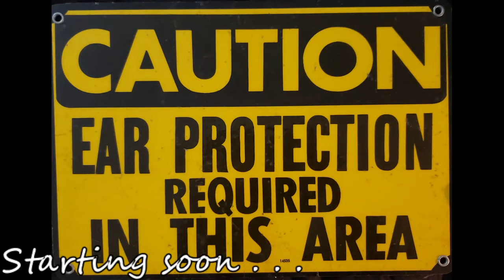𝓻𝓮𝓽𝓾𝓻𝓷 𝓸𝓯 𝓽𝓱𝓮 𝓶𝓪𝓬𝓴 \|/ 𝕝𝕚𝕧𝕖 𝕗𝕣𝕠𝕞 𝕥𝕙𝕖 𝕥𝕠𝕡 𝕠𝕗 𝕥𝕙𝕖 𝕕𝕠𝕞𝕖 [[12/26 replay]]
Tried to go live last night but restream wouldn't connect to youtube, so I'm makin a premiere for ya